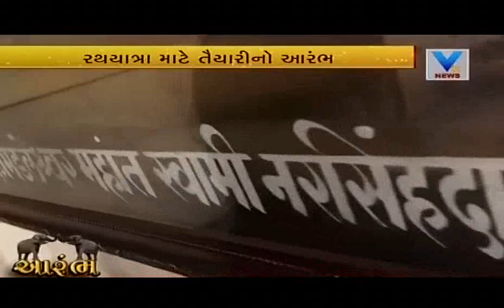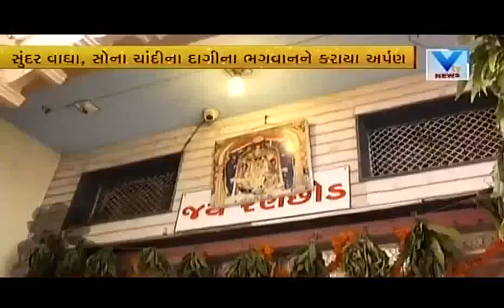Importance of Rath Yatra | 22th June'17 | Vtv News